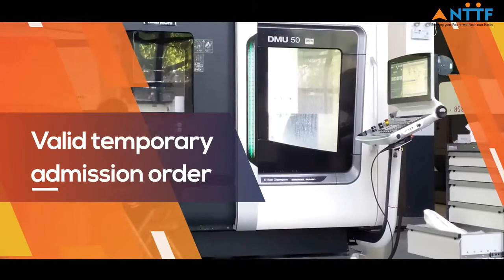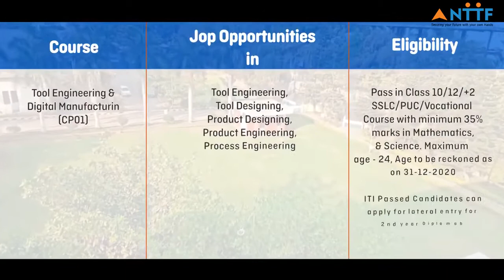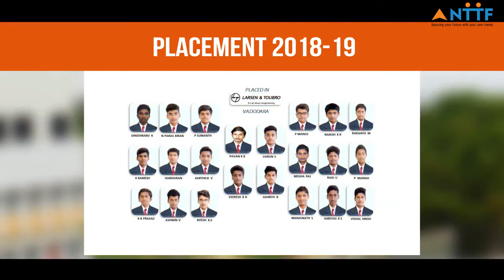After 10th/12th Tool engineering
Nettur Technical training foundation. Banglore

Admission-2020
Diploma in Tool engineering and Digital manufacturing